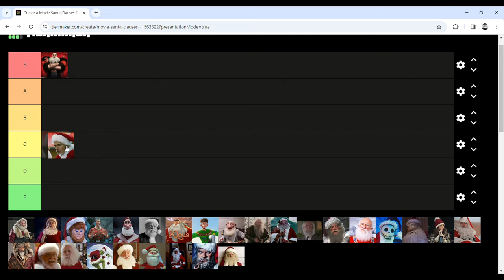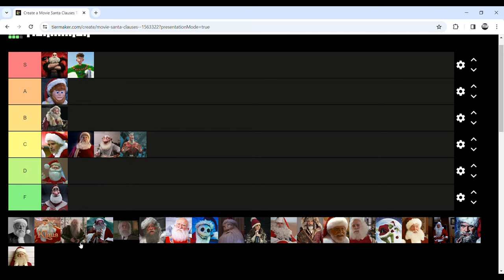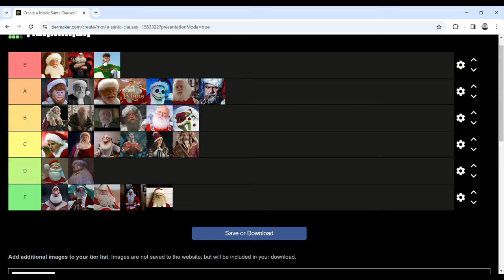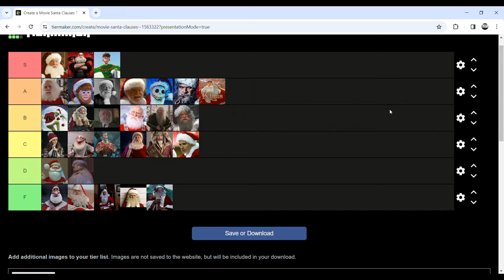Movie Santa Clauses Tier Ranking